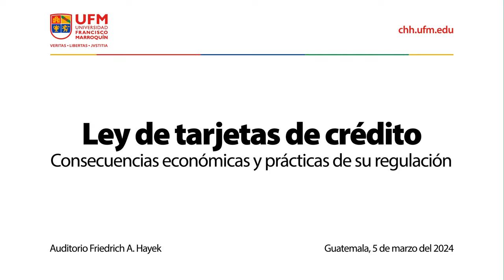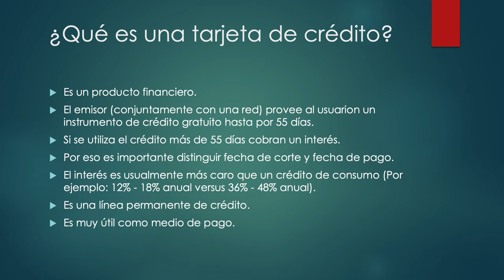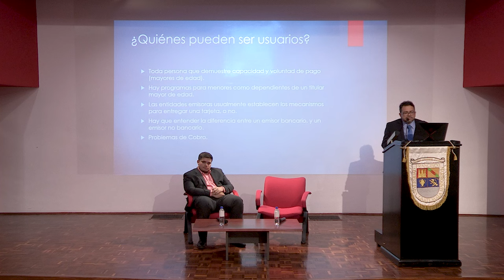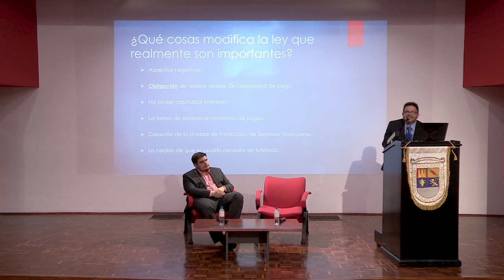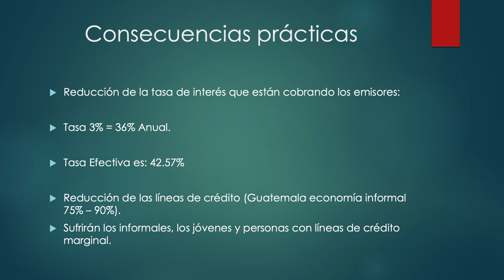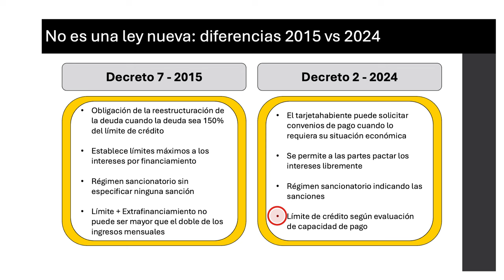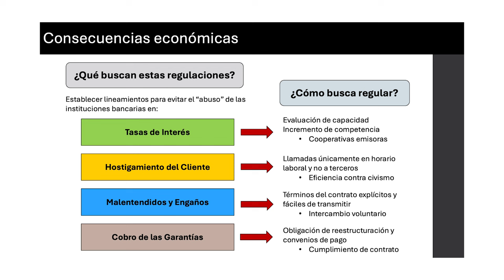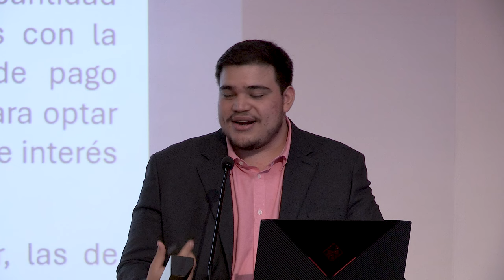Ley de tarjetas de crédito | Clynton López y Luis Mendizábal